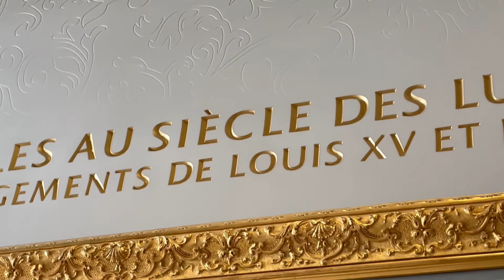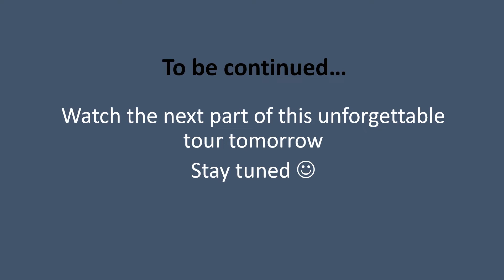Travel Vlog: Part 1- Paris, France day 1 and 2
I have been blessed to spend a couple of amazing days in Paris, France this autumn. We will do some shopping and will visit the famous Le Macaron Laduree Paris.
If you like Part 2 of this Travel Vlog, I am inviting you to visit The_Vintage Factory channel where I share more travel videos and DIYs. Do not forget to give them a tumb-up, or post a comment :)